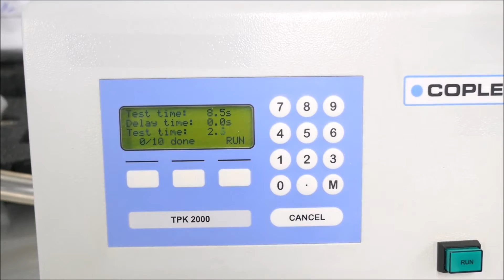Copley HCP5 High Capacity Vacuum Pump for sale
Copley HCP5 High Capacity Vacuum Pump is available from The Lab World Group.